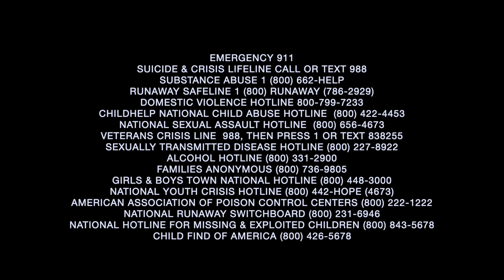Dealing With Darkness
National Hotline:

Emergency 911
Suicide & Crisis Lifeline Call or text 988
Substance Abuse 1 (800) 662-HELP
Runaway Safeline 1 (800) RUNAWAY (786-2929)
Veterans Crisis Line  988, then PRESS 1 or Text 838255
National Youth Crisis Hotline (800) 442-HOPE (4673)

for swag, community, gear & more!

FAVORITE GEAR:
Commie Tear Container
Cammenga Compass
Essee 4